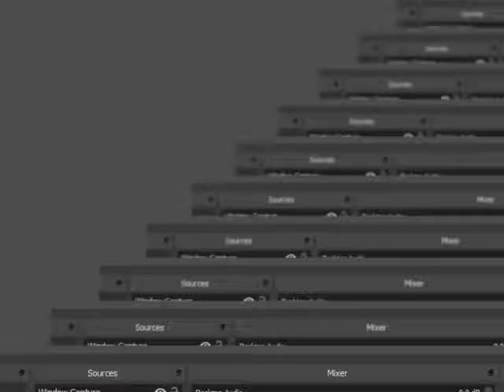Goldeneye N64 Japanese Fast Mode Train 00 Agent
レートなど、お気に入り、コメントを自分の動画、チャネルを共有し、優れた一日を過ごすしてください！おかげで! :D Goldeneye N64 Japanese Fast Mode Train 00 Agent